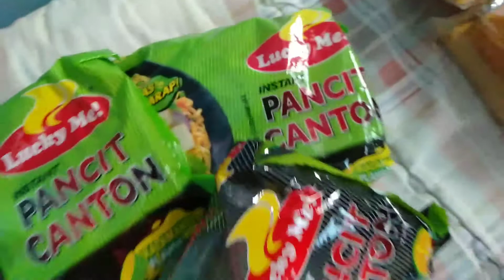PINOY ASMR NOODLES with TOASTED BREAD !(Mauubos ko ba ito?)How to cook noodles?